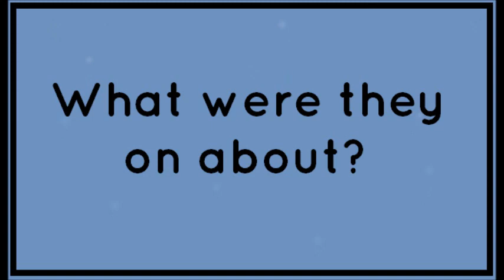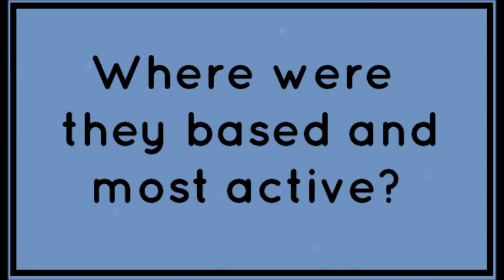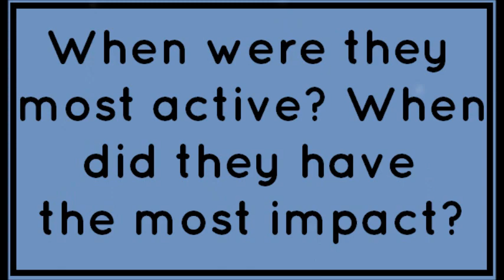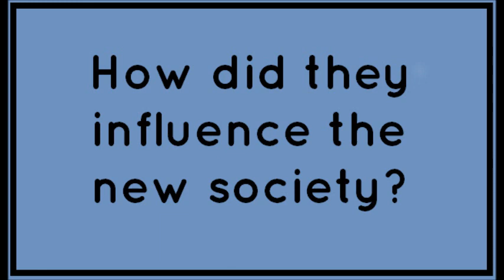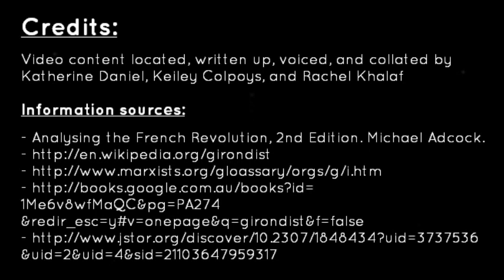Girondins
Katherine, Keiley and Rachel